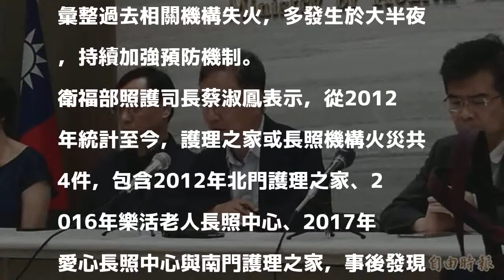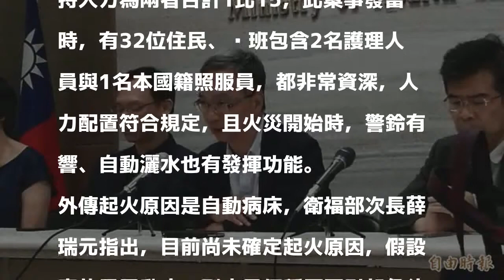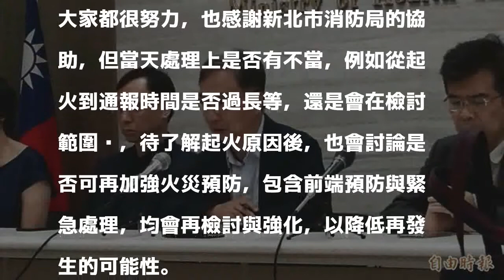護理長照機構大火多在半夜 衛福部：會加強預防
〔記者林惠琴／台北報導〕衛福部台北醫院今日清晨發生大火，造成多人傷亡，衛福部也緊急召開記者會表示，對於傷亡患者會提供撫慰措施，事發當時的人力配置均符合規定，起火原因仍待消防單位確認，從起火到通報時間是否過長，進而影響火勢撲滅，則會列入後續檢討中。此外，彙整過去相關機構失火，多發生於大半夜，持續加強預防機制。

發表評論評論如下。